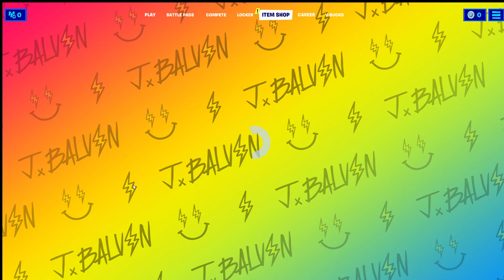Playing fortnite with piggy b!!!!